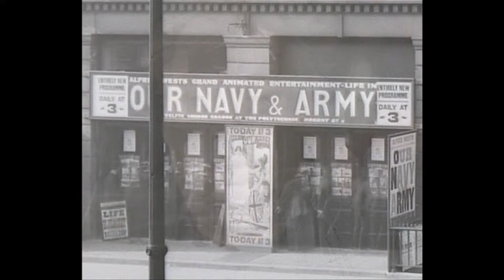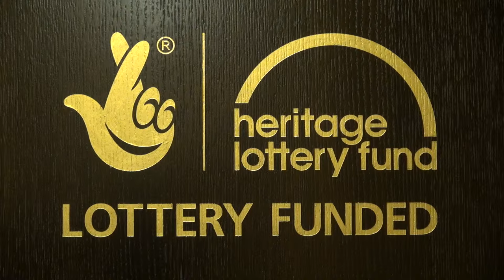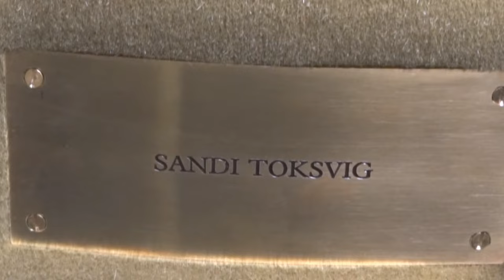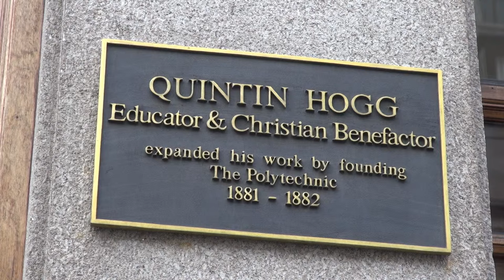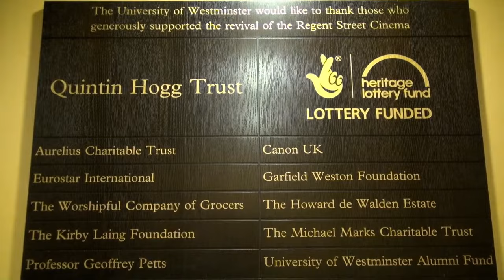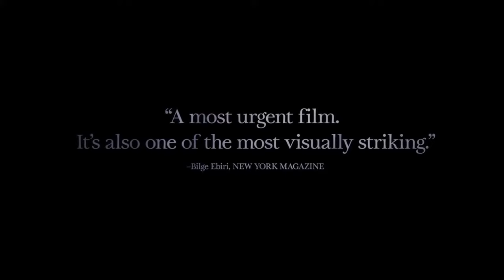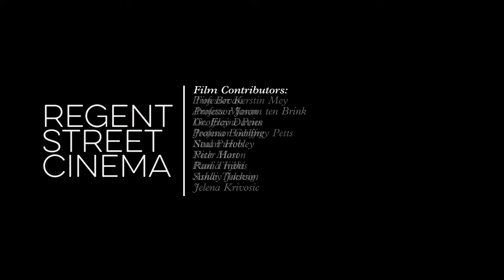Regent Street Cinema Gala Film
Roundhouse Pictures were commissioned to produce a film to celebrate the re-opening of Regent Street Cinema, 35-years after it was closed.
The requirements for this project was to create a film that showcased the unique place the building holds in British cinematic history (the Lumiére brothers first exhibited their cinematographe there in 1896 - the first time moving pictures were shown in Britain) while also looking ahead to the role it will play as a facility where the film-makers of tomorrow will learn and a home for brilliant cinema.
We answered this brief by creating this short film which mixes contributions from broadcasting and film heavyweights, academics, archive photography, footage and animated elements.